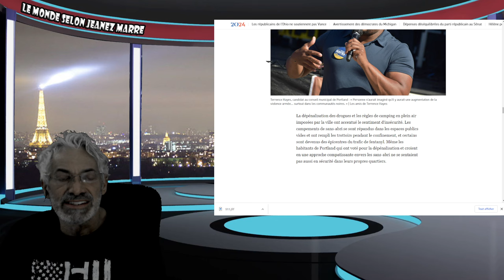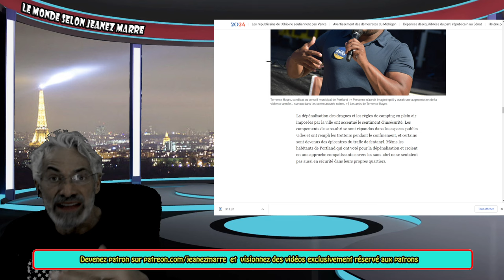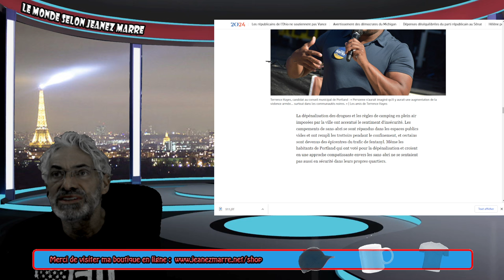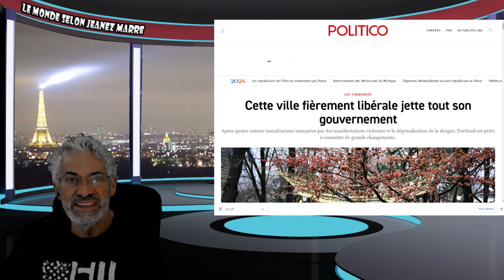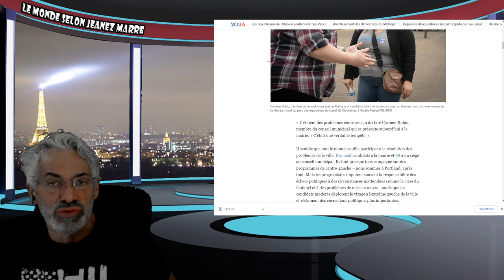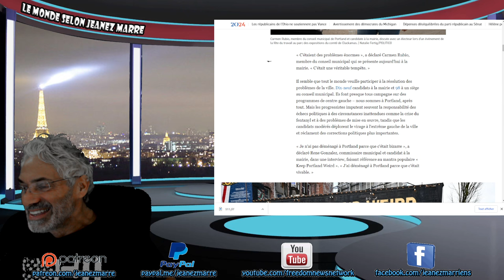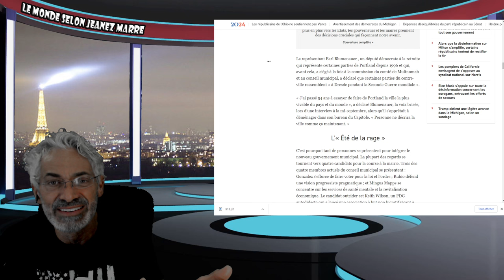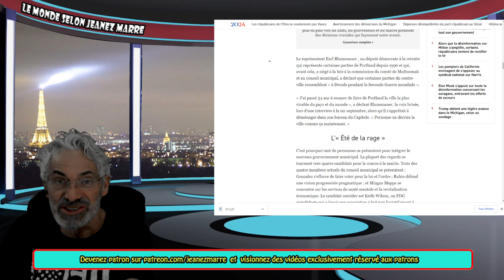ALERTE; OH MON DIEU ON VRAIMENT ATTEINT LE FOND DU BARIL;MON MESSAGE LE PLUS IMPORTANT À VIE.